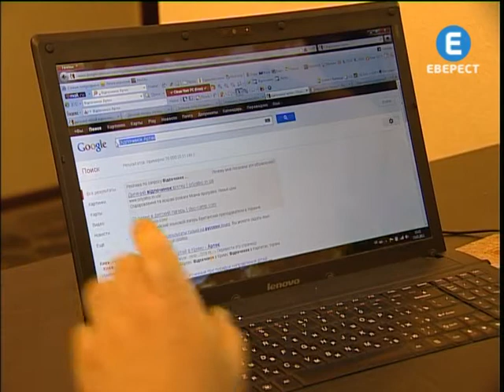Літній відпочинок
Відпочинок дітей у таборах знову дорожчає. Минулого року путівка на 18 днів у середньому коштувала 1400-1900 гривень, цього року - 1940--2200 гривень. Ціни на відпочинок зросли разом із цінами на їжу та на комунальні послуги. Але не зважаючи на дорожнечу батьки таки прагнуть відправити дітей у оздоровниці.  Так  серед вінничан стає популярним відправляти дітей до закордонних таборів. Найпопулярнішими країнами є Болгарія, Іспанія, Ізраїль, Мальта, Греція, Угорщина та Словаччина.  В турагенствах кажуть, батьки дійсно прагнуть аби діти побачили світ, але багатьох лякає вартість путівок. Тому оператори радять для початку відпочинок на батьківщині. Зокрема у пришкільних таборах -- так у Вінниці розробили цілу муніципальну програму -- шкільного відпочинку. Там і екскурсії, і тематичні гуртки, аквапарк та групи іноземних мов.